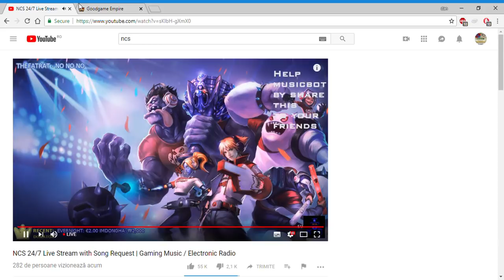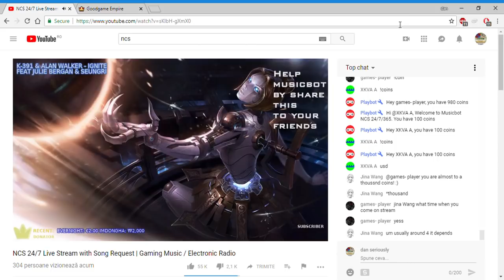60.000 tickets in Wheel of Fortune !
Personal Skype : daniel.bmw9